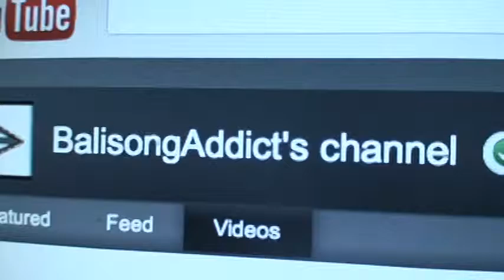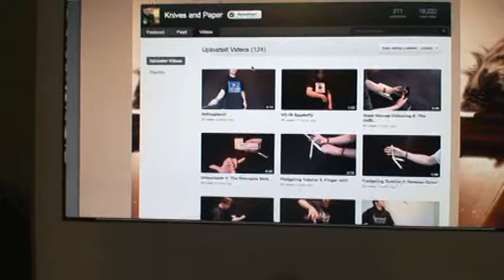BA 1000 subs entry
go sub to these great channels HOOT!